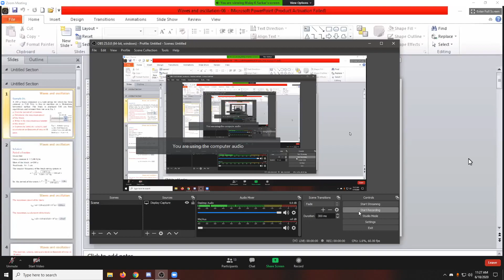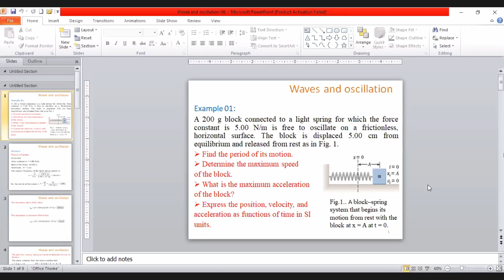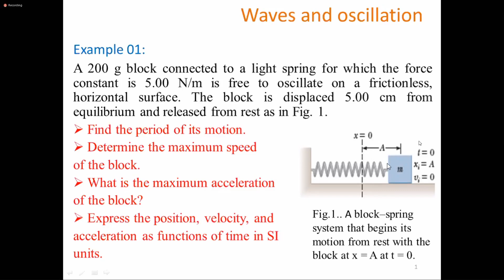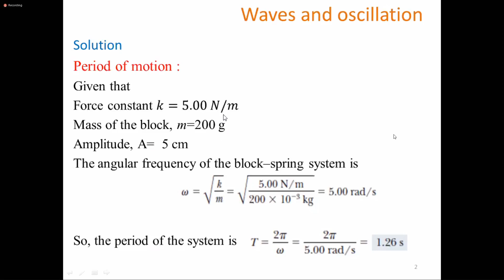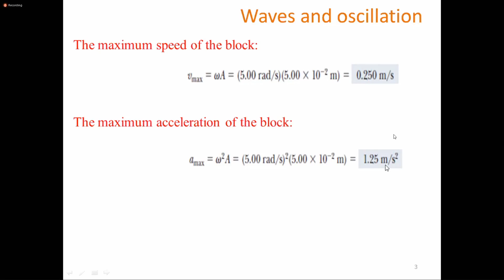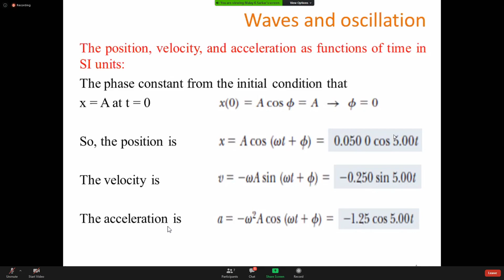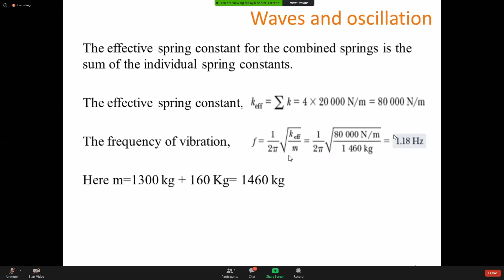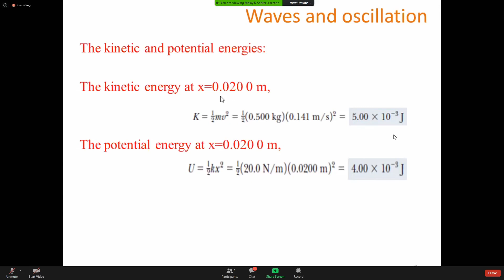Lecture 06: SHM Problems